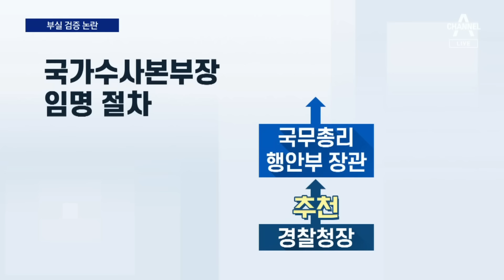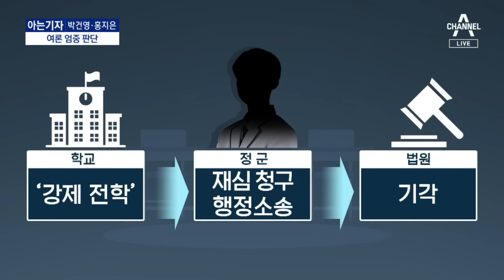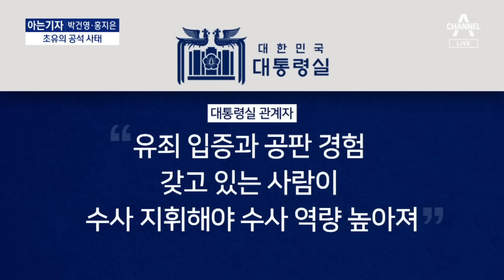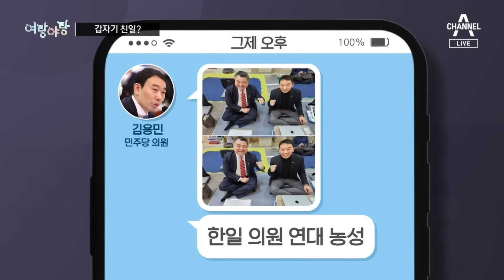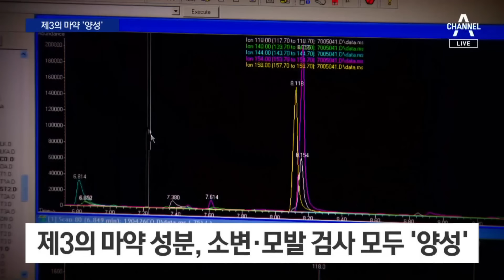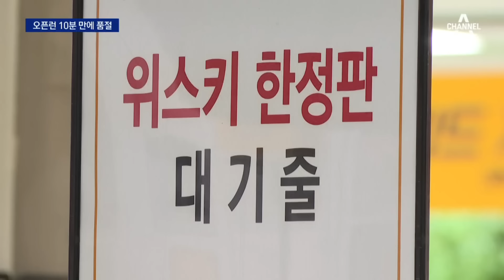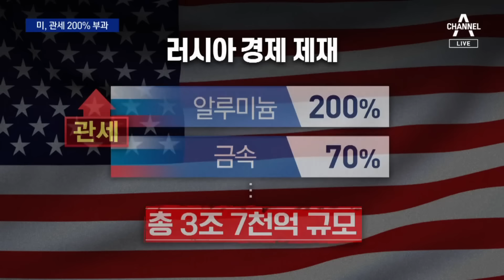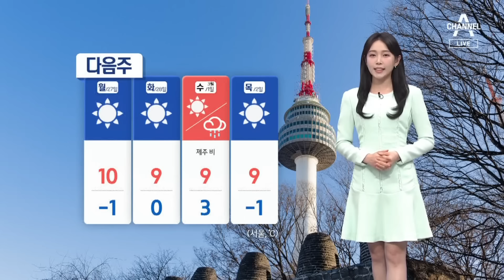[다시보기] 정순신, 시작도 못하고 사퇴…“아들 학폭 반성” │ 2023년 2월 25일 뉴스A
정순신, 시작도 못하고 사퇴…“아들 학폭 반성”

[아는기자]정순신 발목 잡은 아들 학폭 논란…부실 검증 논란 커지나

“李 무너지면 총선도 무너져”…체포안 표결 앞두고 여론전

[여랑야랑]마지막 호소 / 갑자기 친일?

“현수막에 가려 안 보여요”…아찔한 우회전

[단독]“유아인, 프로포폴 1년간 73회 투약”…한 달에 6회꼴

구룡마을 주민들이 잿더미 텐트로 돌아온 이유?

동해안에 14.8cm 눈폭탄…고속도로 사고 속출

오픈런 10분 만에 품절…‘위스키’에 빠진 MZ

6년 만에 사드 정상화 신호탄…“전자파 인체기준 충족”

G7 “러시아 추가 제재”…美도 관세 200% 부과

다시 만난 ‘월드컵 스타’ 조규성…K리그 개막전 관객 최다

[OPEN 인터뷰]54세 득녀·56세 액션…‘불가능이란 없다’

[날씨]내일 전국 맑고 온화…큰 일교차

[앵커의 마침표]지켜보자 조합장 선거

〈평일〉
08시 50분 김진의 돌직구 쇼
12시 00분 뉴스A 라이브
17시 20분 뉴스TOP10
19시 00분 뉴스A

〈주말〉
12시 10분 토요랭킹쇼·뉴스A 라이브
19시 00분 뉴스A

〈평일〉
08시 00분 라디오쇼 정치시그널 (유튜브 라이브)
08시 50분 김진의 돌직구 쇼
10시 20분 김진의 더라방 (유튜브 라이브)
12시 00분 뉴스A 라이브
15시 50분 강력한 4팀
17시 20분 뉴스TOP10
19시 00분 뉴스A

〈주말〉
12시 00분 토요랭킹쇼·뉴스A 라이브
17시 40분 뉴스TOP10
19시 00분 뉴스A